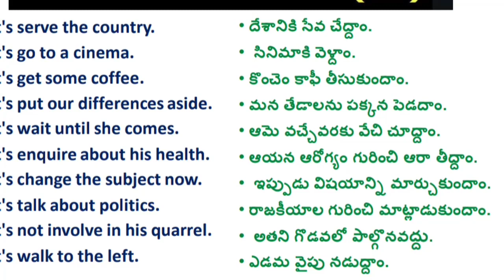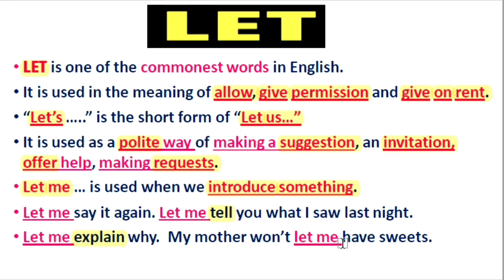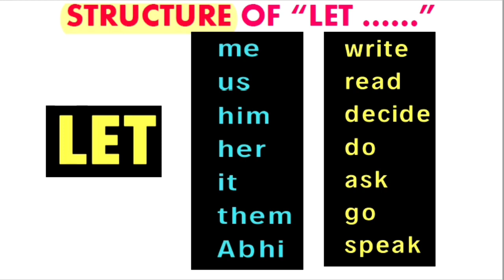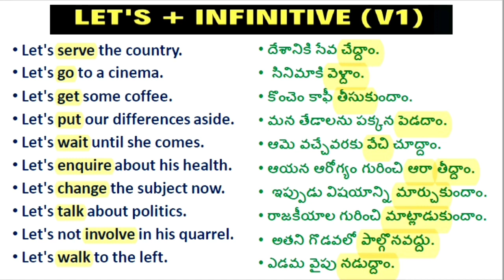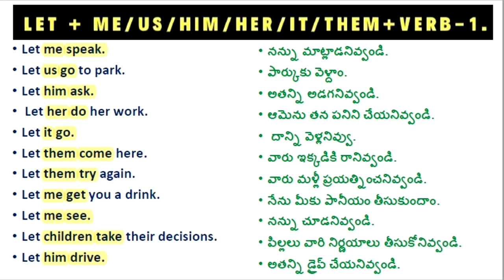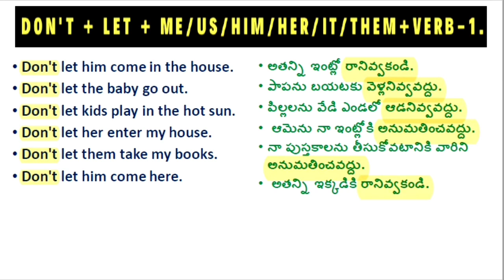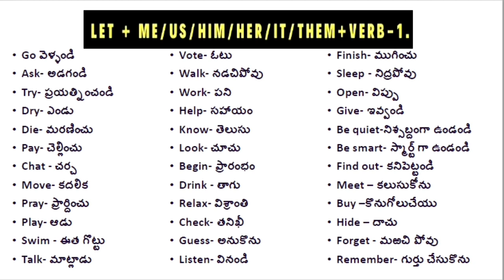LET - స్పోకెన్ మంత్ర - For Fluent English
Spoken Mantra for fluent English Usage of Let